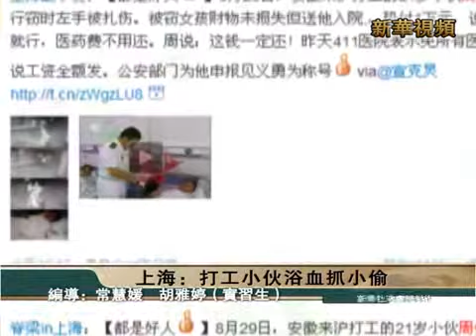上海90後打工小夥子浴血奮勇抓小偷婉拒失主醫藥費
新華社》這是一連串「正能量」的傳遞：「９０後」打工仔為抓小偷身中數刀；被偷女孩將他送往醫院，執意承擔一萬元（人民幣，下同）醫藥費；醫院得知後免除一切治療費用；小夥單位承諾在他養傷期間全額發放工資；上海市文明辦表示將接小夥父母來滬團聚.